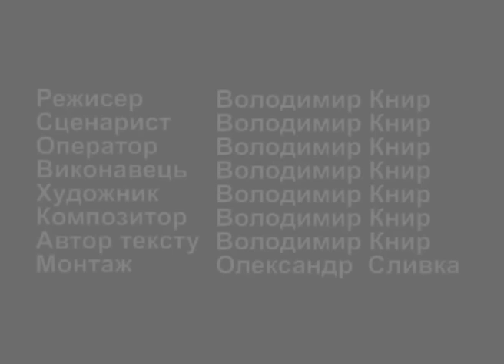Bathing. Responsible consumption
Comedy clip about responsible consumption that becomes irresponsible.
Юмористический ролик о том, как на первый взгляд ответственное потребление оказывается на поверку безответственным.
Гумористичний ролик про те, як на перший погляд відповідальне споживання насправді виявляється безвідповідальним.